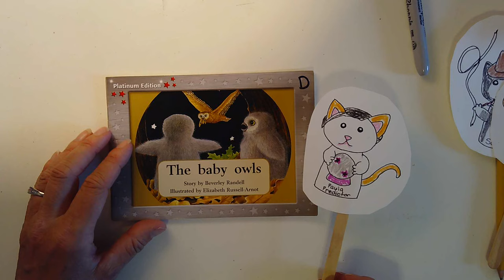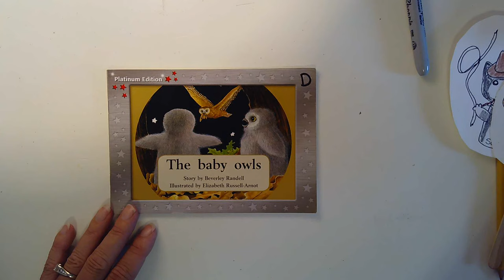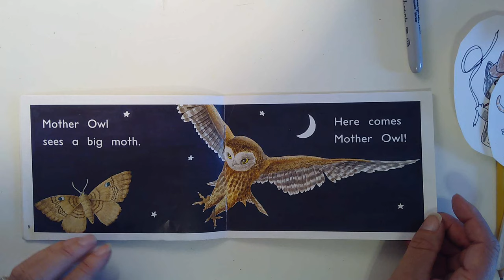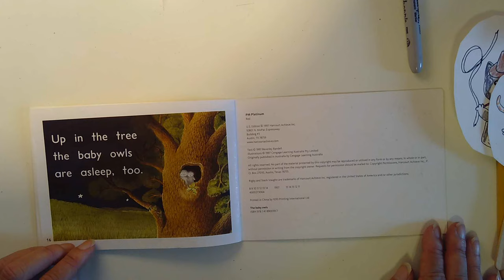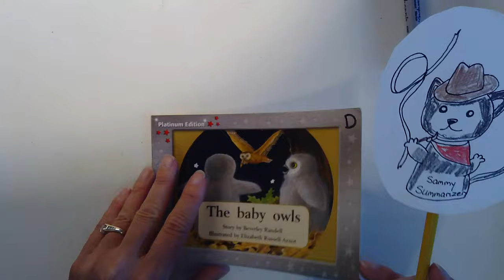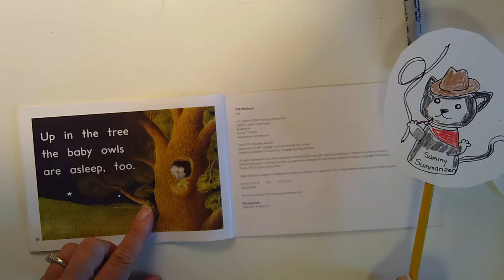The Baby Owls Level D